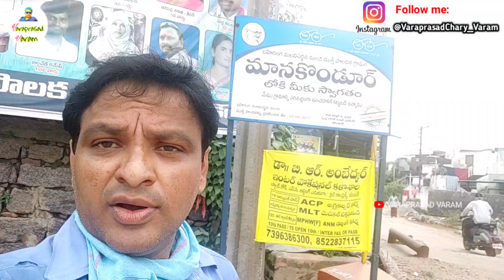My Home tour | My Village Show | Motivational Video | Varaprasad Varam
@Varaprasad Varam
Hello,

I have earned over Rs 5000 using EarnKaro.com. Try it now, it is a ZERO investment App to earn money from home.

1.My Camera Canon EOS 80D
2.My Tripod
4.Mini tripod
5. Action Camera

Ethnic wear

Electronic Gears:
1.Boya by M1 Mic
3.Boya by MM1 mic
4.Canon EOS 80D Camera
3.Camera Tripod
4.Action Camera Gopro8
5.Rode Mic
6.5TB HDD External Storage
7.500 GB SSD Storage
8.Action Camera SJcam
9.Helmet Chin Strap
10.Gorilla Tripod for mobile
11.Action Camera Hero7

Welcome to Varaprasad Varam, Telangana, Indian Youtuber.
I am looking to provide good information, which is very useful to everyone.
Press Bell icon to get latest notifications about our channel